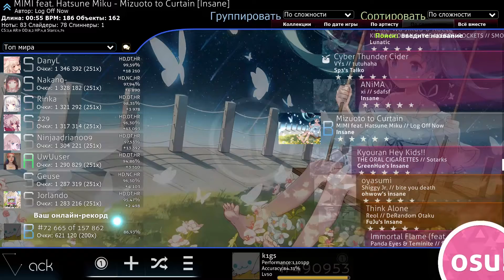1000pp play osu! :D